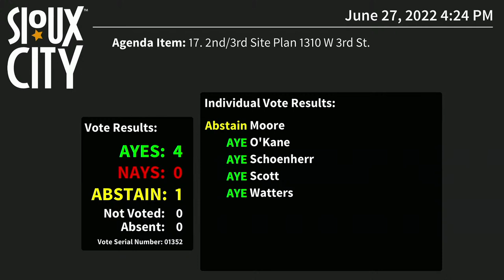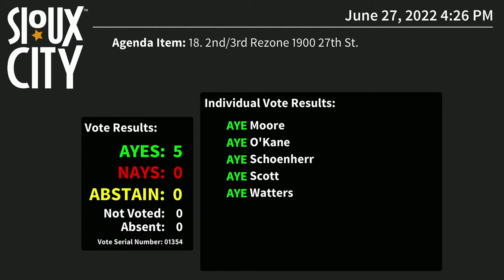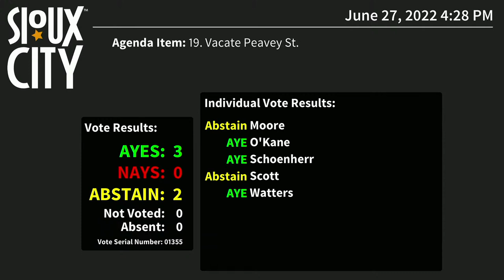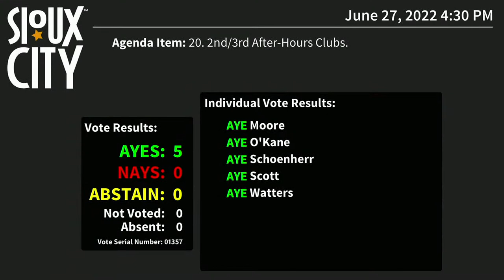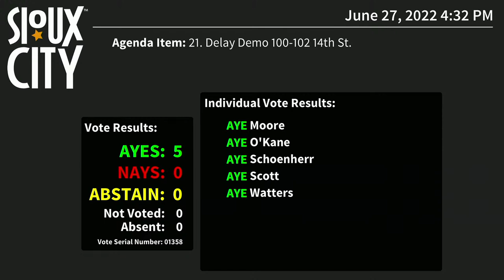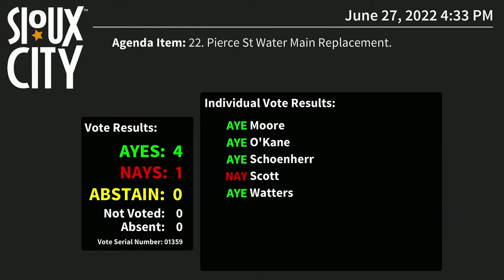City of Sioux City Council Meeting - June 27, 2022